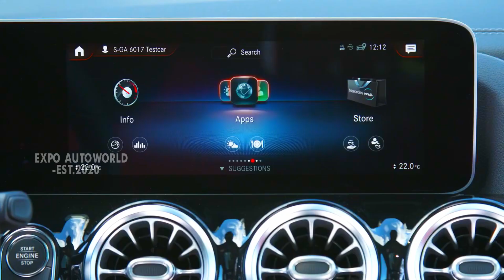The New 2020 Mercedes GLA 250 4MATIC Interior, Exterior, Features and Drive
Base GLA 250 4dr All-wheel Drive 4MATIC
4MATIC all wheel Drive type
Standard Features:
2.0L I-4 Engine
7-spd auto-shift man w/OD Transmission
208 @ 5,500 rpm Horsepower
258 @ 1,250 rpm Torque
ABS and driveline Traction control
18" silver aluminum Wheels
Front air conditioning, dual zone automatic
AM/FM/HD/Satellite-prep, seek-scan Radio
2 - 1st row LCD monitor
Keyfob (all doors) Remote keyless entry
Front and rear Fog/driving lights
Heated mirrors
Windshield wipers - rain sensing
MB-Tex leatherette Seat trim
Driver and passenger Lumbar support